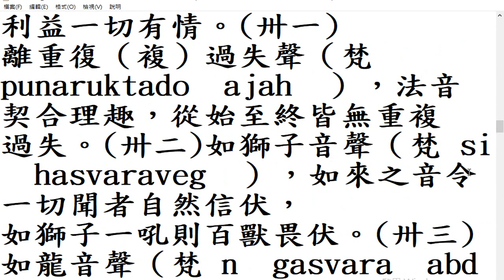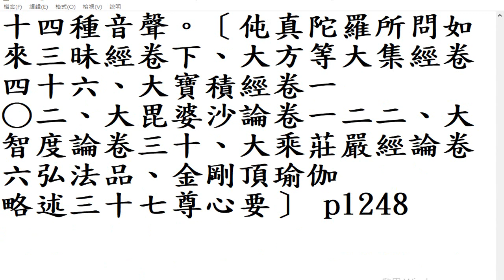六十四梵音_20240101 佛光大辭典1997年版光碟名相24393項加釋文(中華民國一百年代已有網路線上版，名相有24796項)